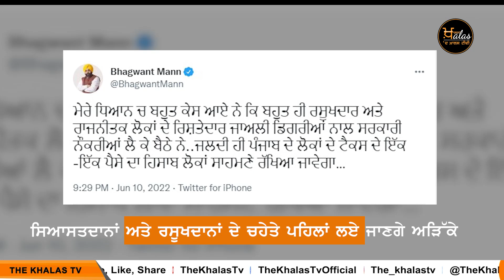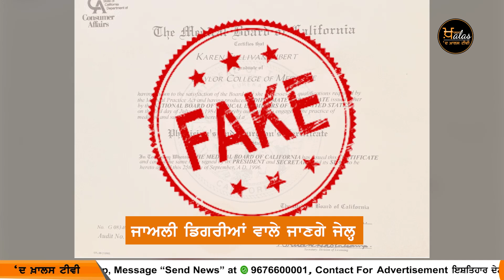CM Bhagwant Mann warns employees | The Khalas Tv